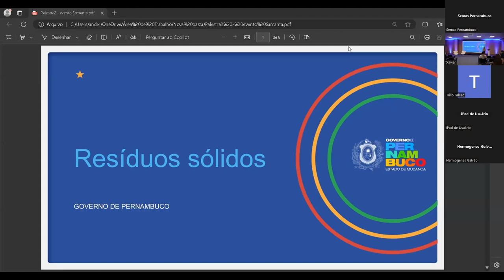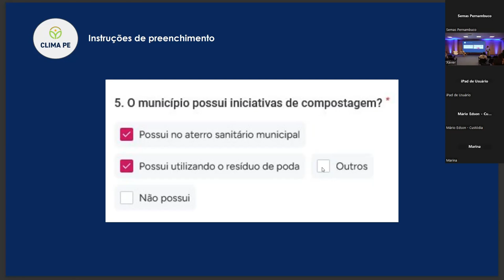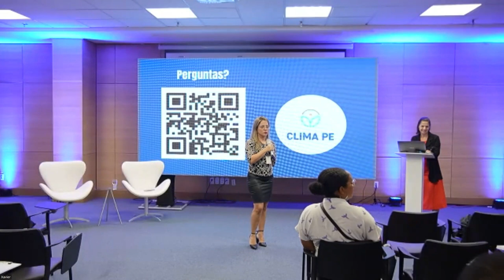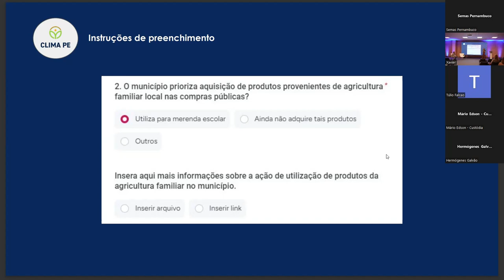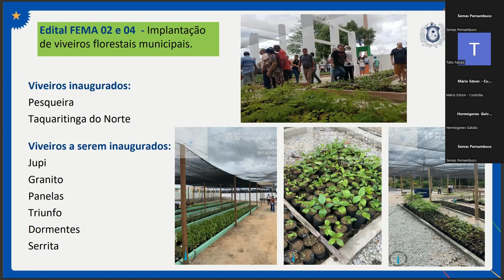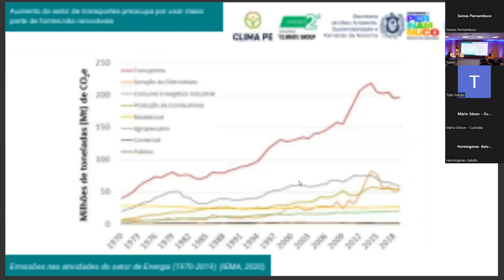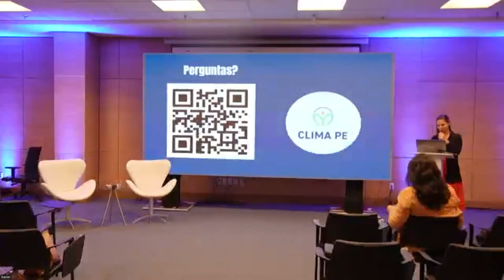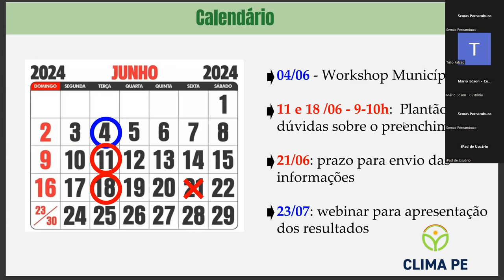Workshop Plataforma Clima PE - parte 2/2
Workshop da Plataforma Clima PE realizado em 04/06/2024, na cidade do Recife.

00:00:00   Eixo 6: Resíduos - Monalisa Andrade (Semas)
00:15:49   Eixo 6: Formulário - Jhonathan Godoy (Semas)
00:20:36   Eixo 6: Discussão
00:45:00   Eixo 4: Agricultura Resiliente e de Baixo Carbono - Geraldo Majella (IPA)
01:01:05   Eixo 4: Formulário - Mayara Akemi (Semas)
01:05:26   Eixo 4: Discussão
01:11:36   Eixo 5: Conservação e Recuperação Ambiental - Maíra Braga (Semas)
01:27:40   Eixo 5: Formulário - Mayara Akemi (Semas)
01:31:53   Eixo 5: Discussão
01:39:41   Eixo 7: Energia e Transporte - Luiz Gustavo Pinto (Iclei)
01:50:45   Eixo 7: Formulário - Jhonathan Godoy (Semas)
01:57:24   Eixo 7: Discussão
02:23:40   Acesso à plataforma
02:28:41   Encerramento - Karla Godoy (Semas)